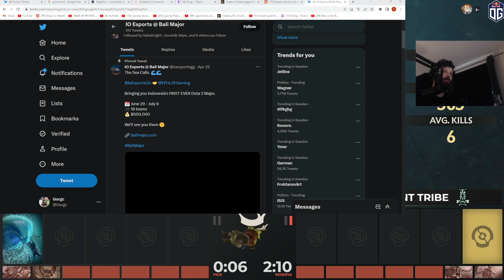"This looks really good" - Gorgc reacts to Bali Major Trophy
CO-Stream by: Gorgc

All of the clips of this channel are not copied from other channels. We watch and clip it from raw streams. Not like Ez Dotes who farms clip from others.  If Ez Dotes loves this video, this will be posted on his channel few hours from now 😎